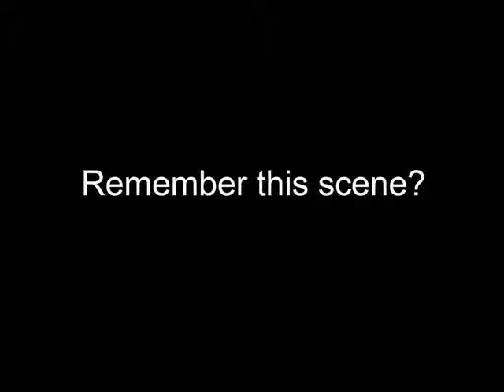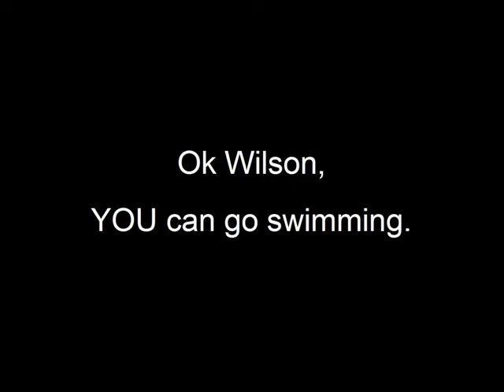Richard E Prince interviewed by TheLWordArt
Richard E. Prince is one of these talented artists who create unique and original pieces of art. His landscapes representations reveal his specific style. to discover this exclusive interview.